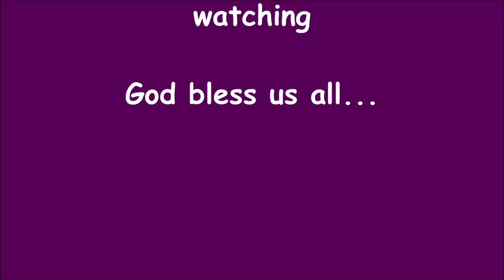1K Bananas | Thank you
My way of saying thank you to all those kindhearted, who helped me reaching my 1K Bananas in my almost two months on YT world.